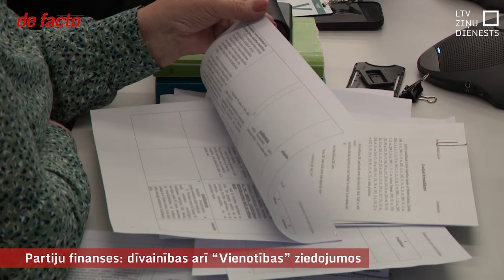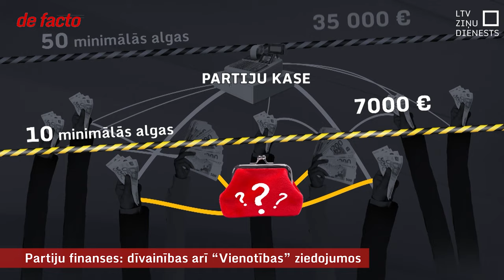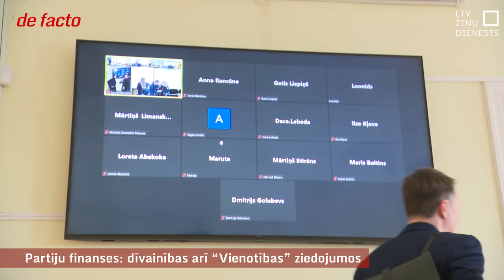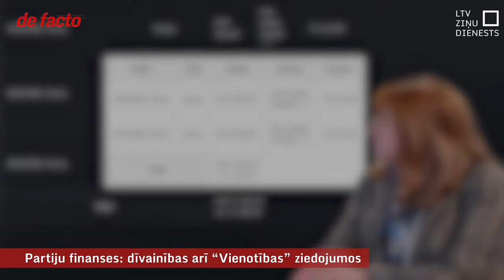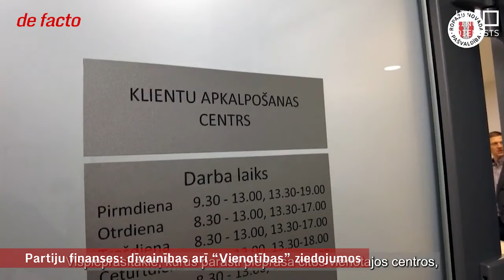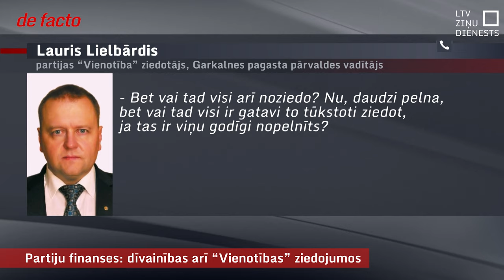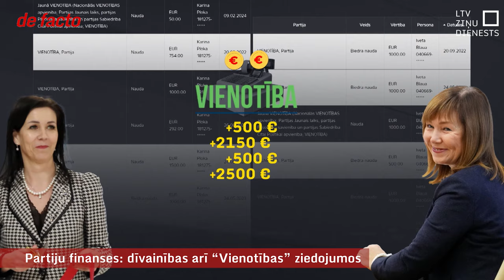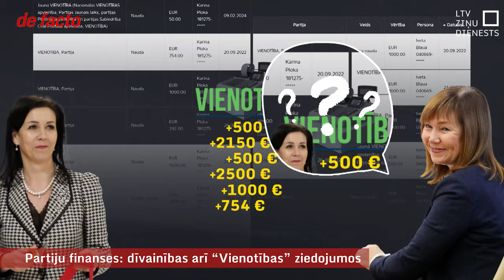Partiju finanses: dīvainības arī “Vienotības” ziedojumos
Saeima šonedēļ konceptuāli atbalstīja ieceri piecas reizes samazināt slieksni, no kura sākas kriminālatbildība par nelikumīgu partijas finansēšanu. Iecere ir, ka krimināli sodāmi būs pārkāpumi septiņu tūkstošu eiro apmērā. Tas atvieglotu iespējas Korupcijas novēršanas un apkarošanas birojam sākt izmeklēšanu gadījumos, kad ir aizdomas, piemēram, par starpnieku izmantošanu ziedojumos partijai, lai noslēptu patieso naudas devēju vai arī lai tas varētu pārkāpt vienai personai atļauto ziedojumu limitu. Tikmēr “de facto” atrada vairākas dīvainības valdošās partijas “Vienotība” finansēšanā: gan neticami dāsnus biedrus, gan neizskaidrojami sinhronus ziedojumus. Vairāk –  Ivo Leitāna sižetā.

Jāpiebilst, ka partiju finanšu datubāzē skatot tieši lielo – sākot no 1000 eiro –  biedra naudu maksātājus iepriekšējo piecu gadu laikā, redzams, ka dominē “Latvijas attīstībai” un “Vienotība”, bet trešajā vietā ir partija “Gods kalpot Rīgai”.